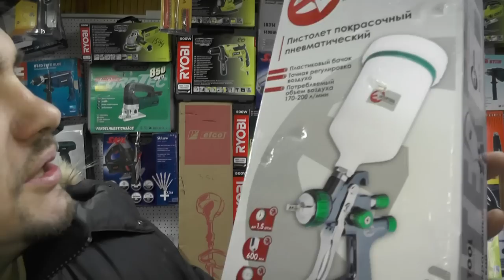Обзор краскопультов из китая